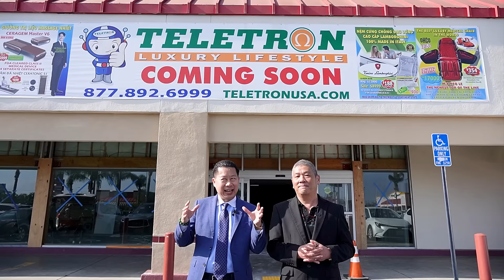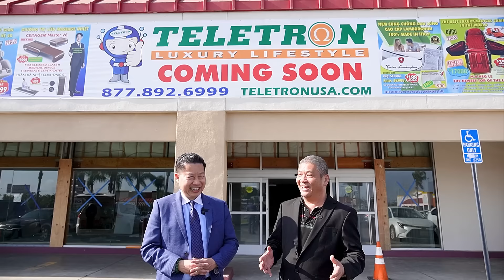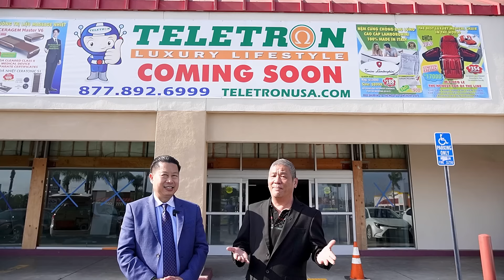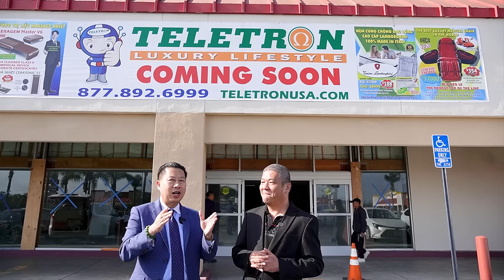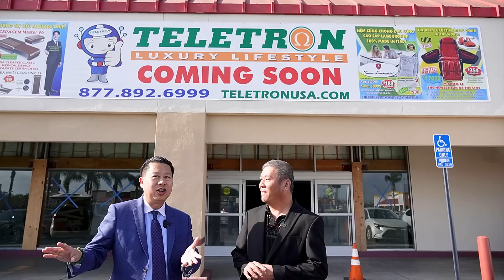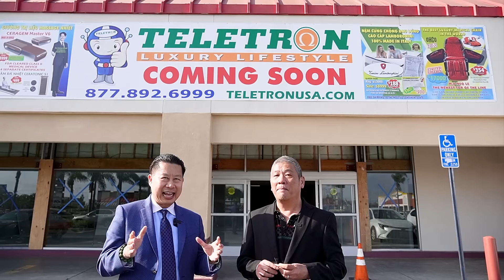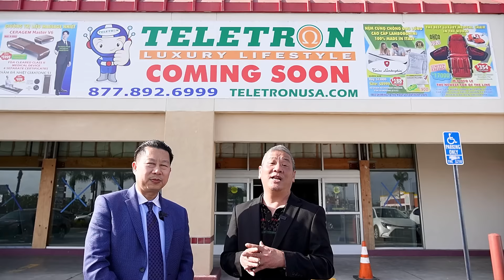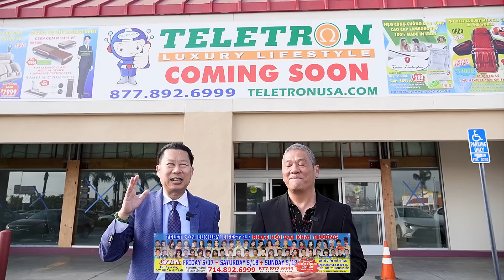TRÒ CHUYỆN VỚI CEO UY NGUYỄN CỦA TELETRON VỀ NHỮNG ĐÓNG GÓP CHO CỘNG ĐỒNG MỸ GỐC VIỆT